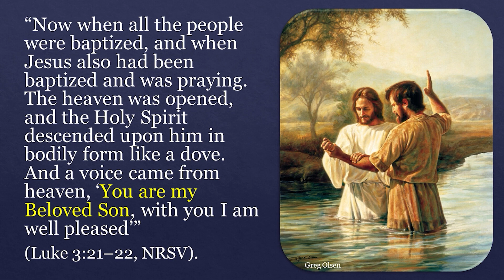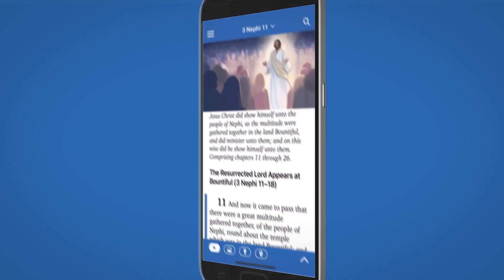The Baptism of Jesus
This video comes from the free online course, "Seeking Jesus," by John Hilton III and Scripture Central. To see more videos from this course, please